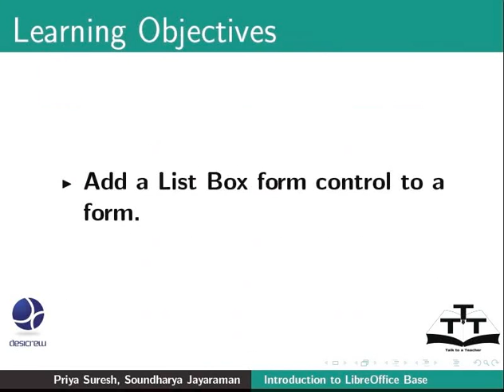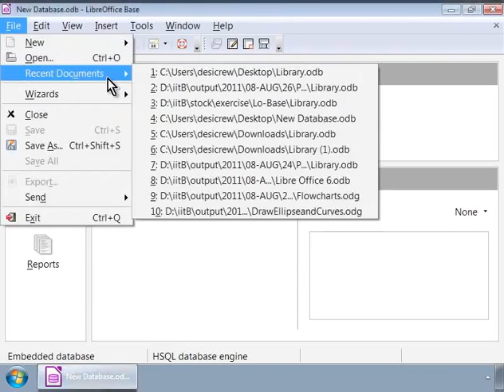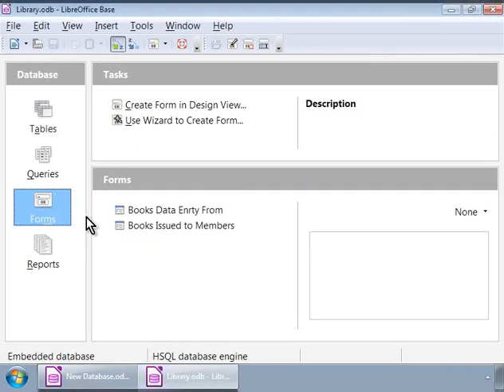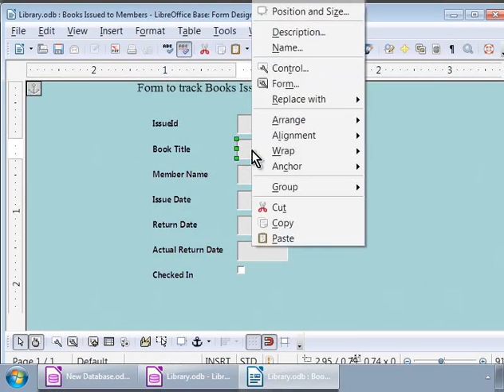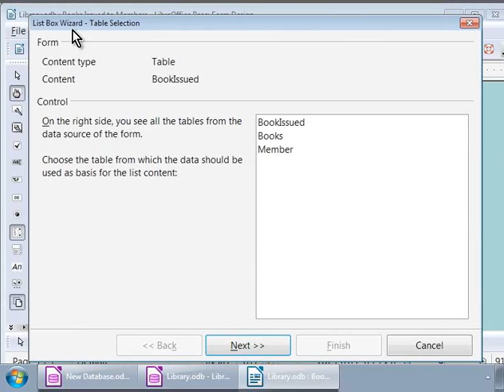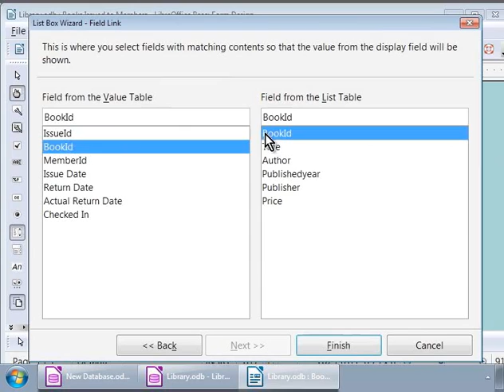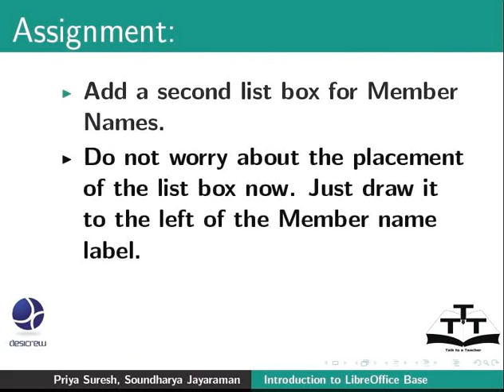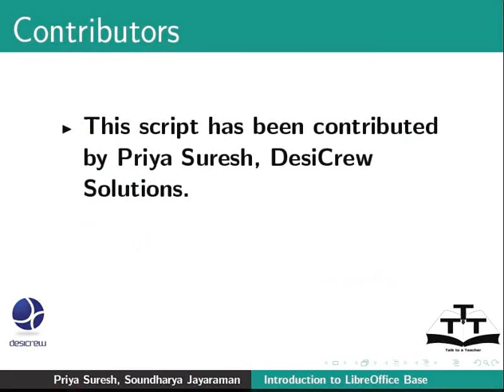6 Add List Box form control to a form Nepali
LibreOffice Suite Base Tutorials - Nepali